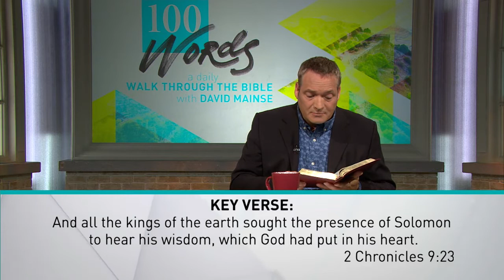June 25 / 100 WORDS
Today's reading with Ron Mainse is from 2 Chronicles 9-10 and 2 Chronicles 9:23 is the key verse.